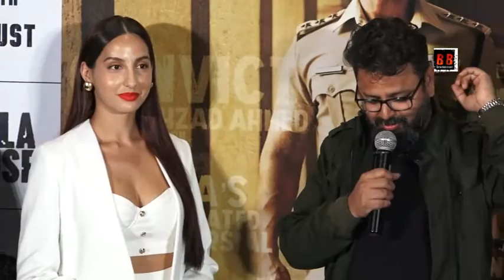Official Trailer Launch: Batla House | John Abraham, Mrunal Thakur, Nikkhil Advani